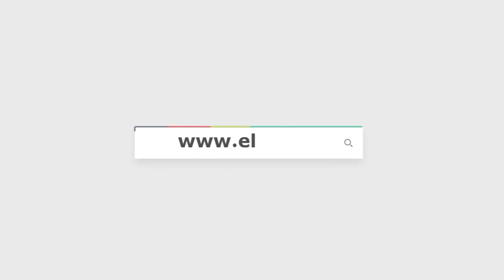يا مهون هون..رحلة شاقة للست ثناء فى الصيد بالمنوفية بحثا عن الرزق